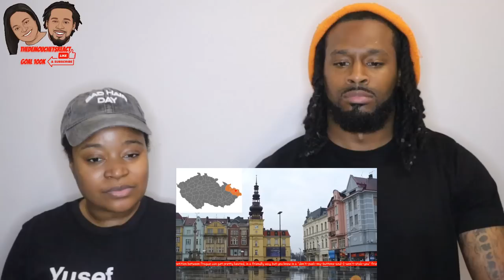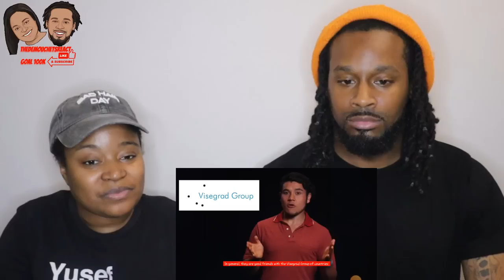🇨🇿 American Couple Reacts "Geography Now! Czech Republic (Czechia)"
🇨🇿 American Couple Reacts "Geography Now! Czech Republic (Czechia)" | The Demouchets REACT CZECH REPUBLIC

▹Mailing address: Request via email

▹Myrie & Dani's World:YouTube.com/@MyrieAndDanisWorld
▹The Demouchets REACT: YouTube.com/@TheDemouchetsREACT
▹The Demouchets REACT: YouTube.com/@TheDemouchetsREACT2.0